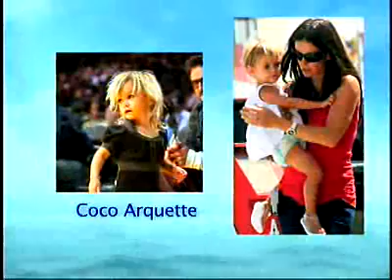Spring Fashion 2008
Katlean de Monchy is going to show us the must haves the stars are wearing
and how we can get the look at a fraction of the price...